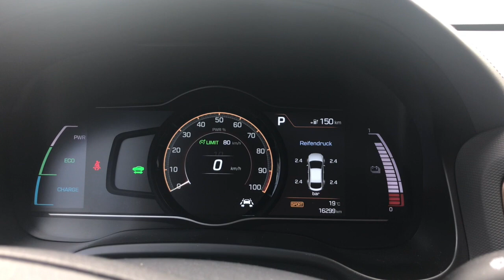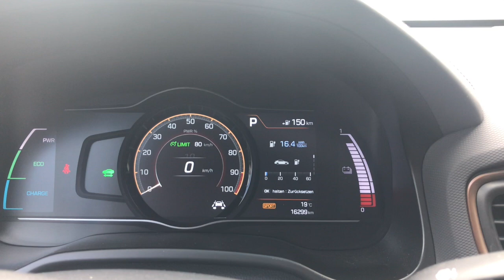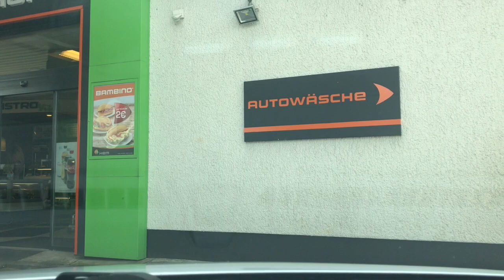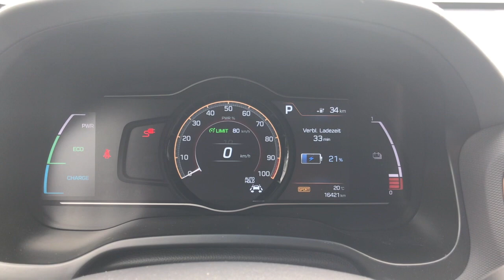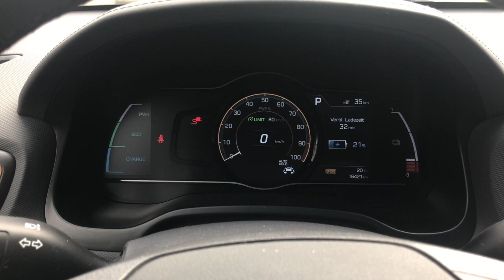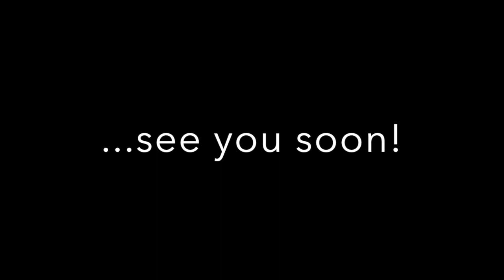Mythos Reifendruck BAB/Landstraße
Willkommen auf meinen Kanal rund um die Elektromobilität.

In diesem Video mache ich eine Verbrauchsfahrt (BAB/Landstrasse) mit verschiedenen Reifendrücken. Die erste Fahrt mit 2,4 bar, die zweite Fahrt mit 2,9 bar. Das Ergebnis seht ihr oben.

60km davon 25km BAB
Wetter: 20 Grad Sonne
Tempo: 130km/h BAB, 80-110km/h Land, 60km/h Stadt
Schnitt: ca. 80km/h
Verbrauch: Lasst Euch überraschen!